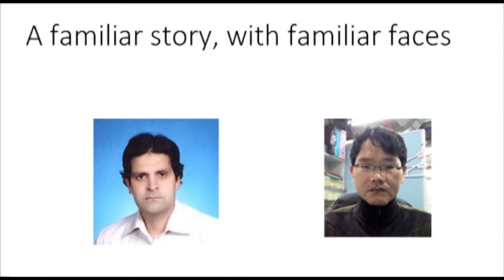Can you spot a fake?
Presented by Allison McCook, Retraction Watch at COPE's North American Seminar, 2016.